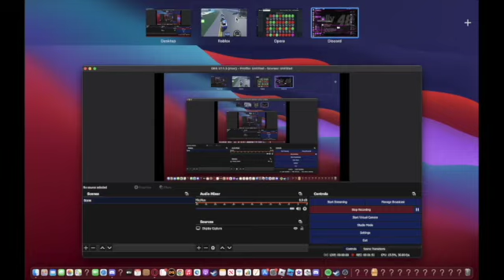goofy ahh clash